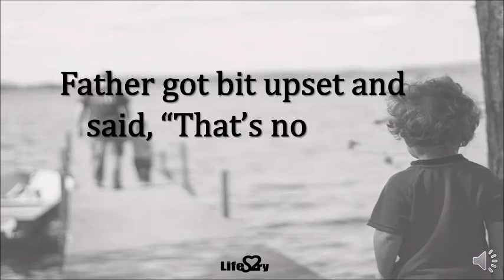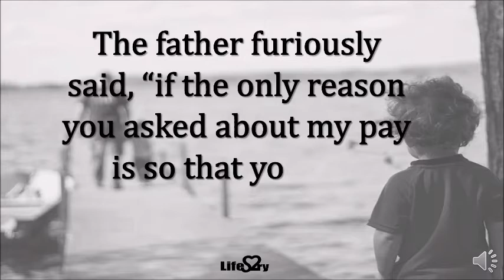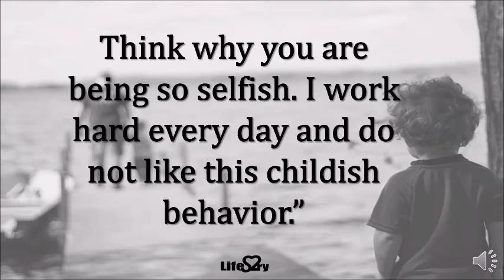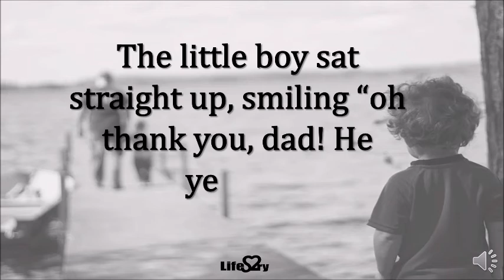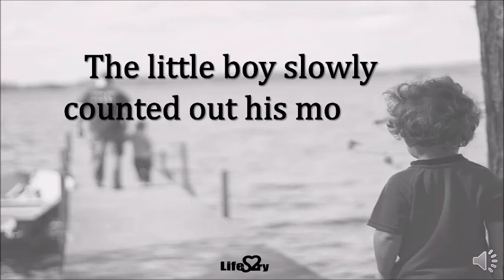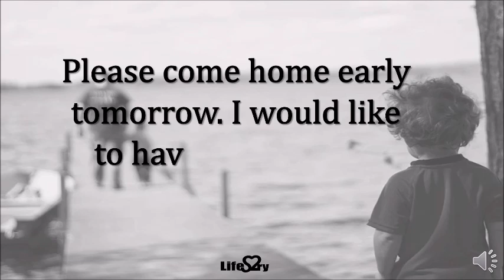Father Son Conversation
The greatest gift you can give someone is your time, your attention, your love.

Photo by Katherine Chase on Unsplash